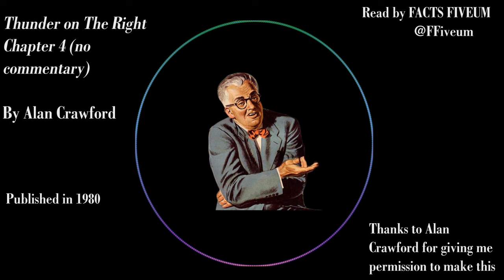Thunder on the Right Chapter 4: Good Guys and Bad Guys (No Comments)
Back in the day, there were warriors. None of this pansy paperwork and bureaucracy, just good ol' boys with good ol' morals doing what was right with basic reasoning and morals. Well, ok, that didn't really happen but don't let the truth get in the way of a good romanticized tale, eh?

In this chapter, we explore the machismo of the New Right and how much they really like the feeling of manliness. They compensating for something? They probably are; compensating for the kafkaesque world that seems to make no sense. Feels like a Gordian Knot that you want some Great Alexander to cut. Life isn't gonna be that simple tho, not in our industrial (And post-industrial) environment.

This took me forever to make so y'alls better listen! Or don't, I'm not your boss.

Pls gib monies. Or don't, I'm not your boss.